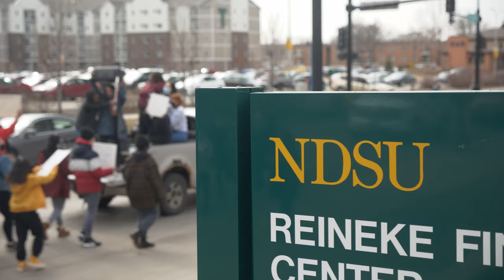North Dakota State University Students Protest: Stop Asian Hate & Keep Pressure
3.18.21
North Dakota State University
Fargo, ND

NDSU students organized and marched against recent violent hate crimes against Asian people on March 18th, 2021. Here is a short documentary of what happened and what was said at this march.